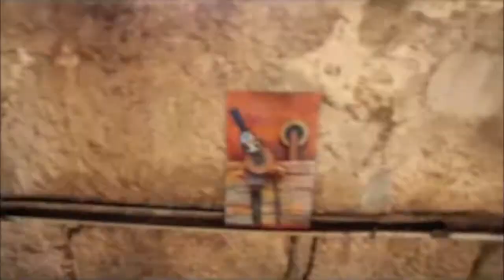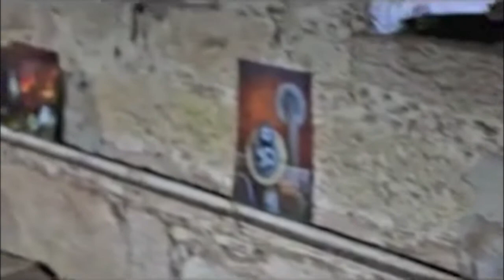2. KiKiRIKo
Instrumentistic 2004